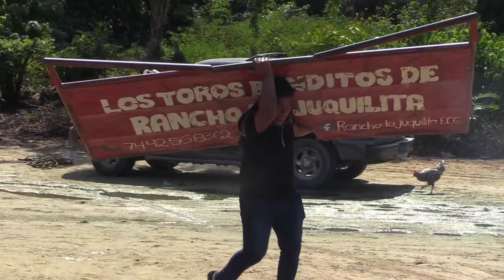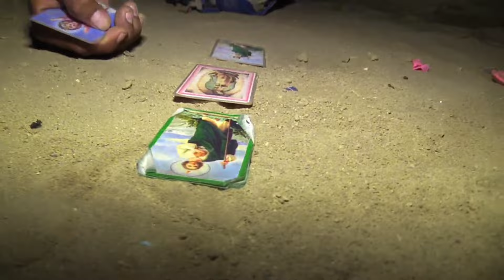Valla que Chulada de Jugada Rancho Juquilita Feria de Tixtlancingo